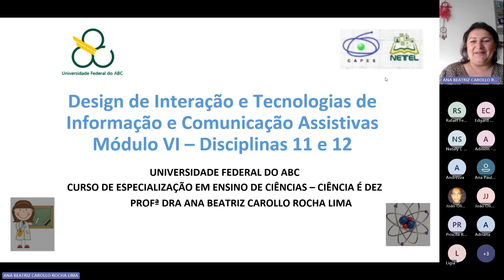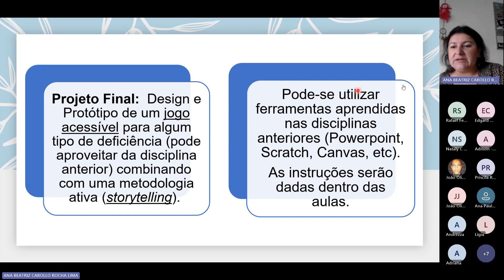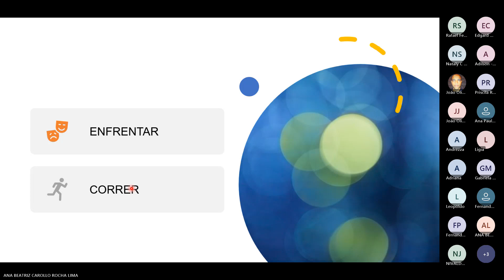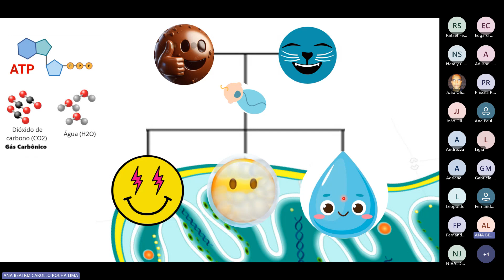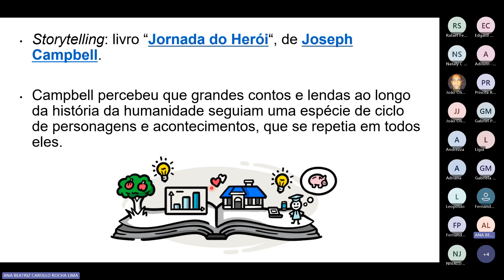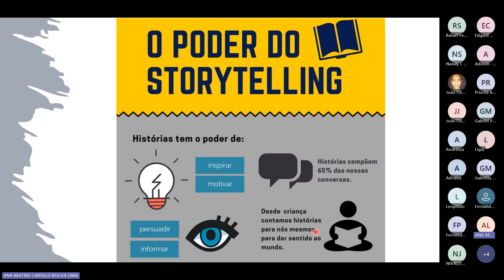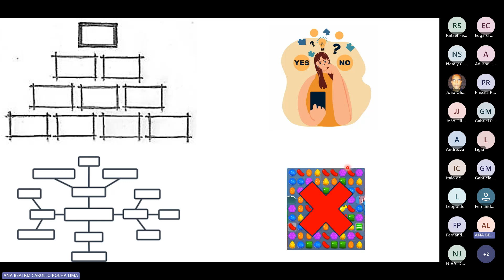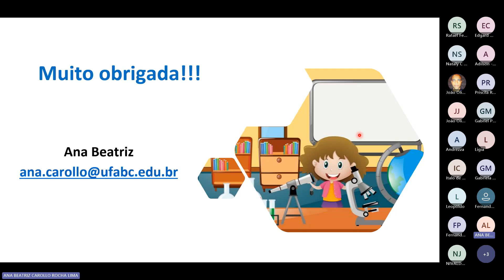Storytelling - Ana Ana Beatriz Carollo Rocha Lima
Live sobre Storytelling da disciplina "Design de Interação e Tecnologias de Informação e Comunicação Assistivas", Especialização em Inovação na Educação Mediada por Tecnologias - UFABC.
Prof. Ana Ana Beatriz Carollo Rocha Lima